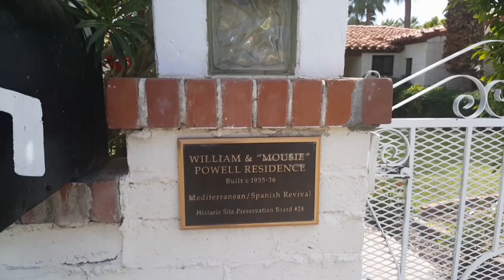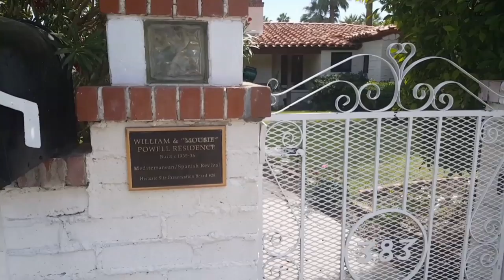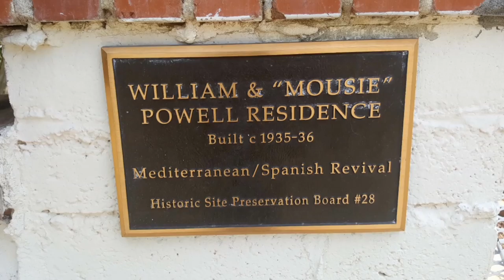Clark Gable & William Powell Houses in Palm Springs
#254 Clark Gable & William Powell Houses in Palm Springs & Rowdy Roddy Piper Tells A Story (4/20/17)

FB GROUP: Daze with Jordan the Lion(s)